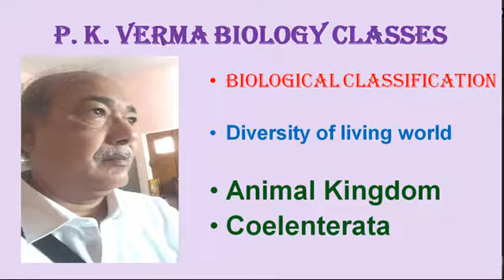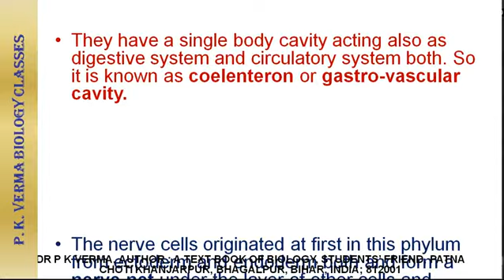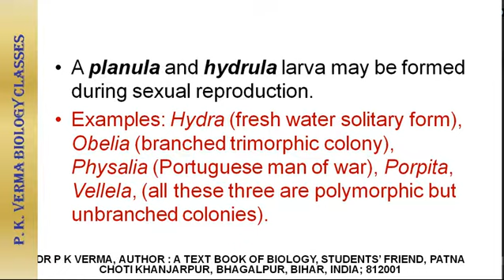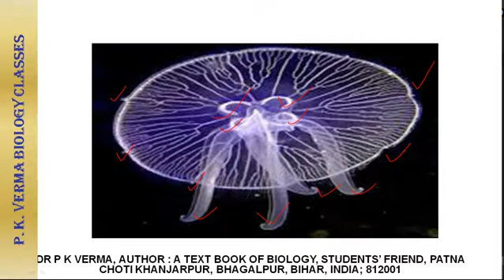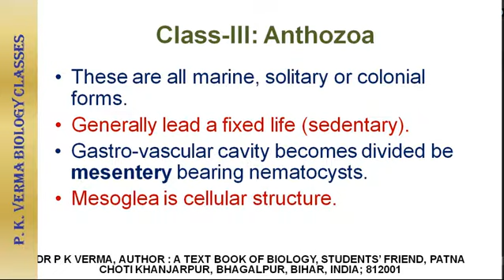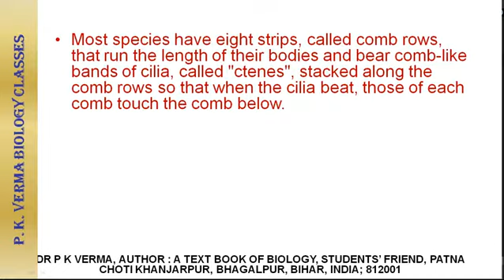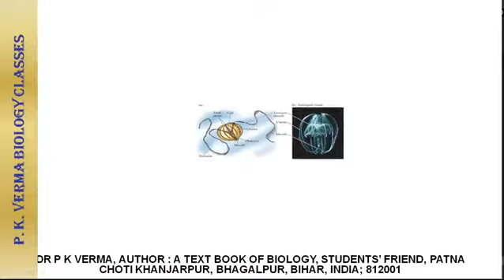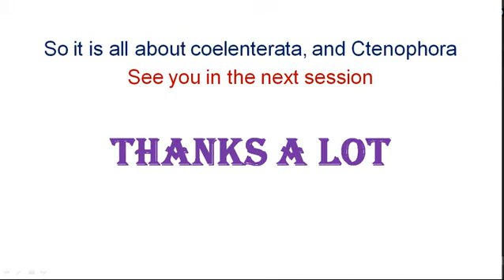Coelenterata & Ctenophora, निडेरिया और एनिडेरिया